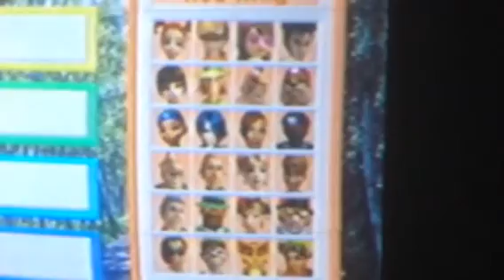Hot Shots Golf Fore! Glee - Survivor/I Will Survive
Here are another song for Hot Shots Golf Fore! Glee is Survivor/ I Will Survive by Santana Lopez/Naya Rivera and Mercedes Jones/Amber Riley, problem is Brittany I think. Emma and Maya and everyone expect Renee wanna to sing Survivor/I Will Survive by Destiny's Child and Gloria Gaynor. They only one more song for April before i hit the May in another four song. I think is was a pretty easy of that. More Hot Shots Golf Fore! Glee is starting in next Saturday!

Coming up next is more Hot Shots Golf Fore! Glee!

Skip to 1:30!